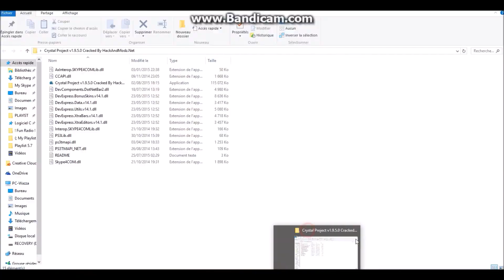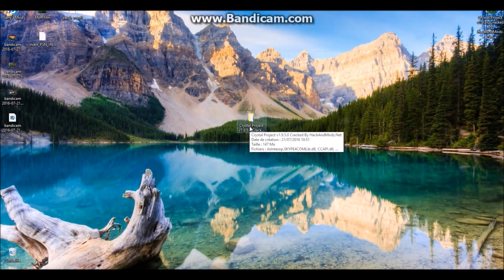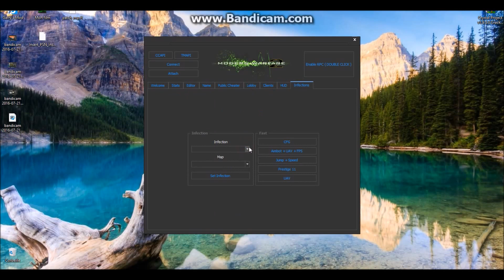★ [TOOL] MultiTool : Crystal Project v1.9.5.0 Cracked (GTA, AW, ....) +Dowload ★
●▬▬▬▬▬▬▬▬▬▬ஜ۩۞۩ஜ▬▬▬▬▬▬▬▬▬▬●
▓▓▓▒▒▒░░░ Open Me ░░░▒▒▒▓▓▓
●▬▬▬▬▬▬▬▬▬▬ஜ۩۞۩ஜ▬▬▬▬▬▬▬▬▬▬●

✖TOOL Name:
✖Type : CCAPI/TMAPI 2.60
✖Super Stable

●▬▬▬▬✖Tutorial✖▬▬▬▬●

add me on skype if you need help !

★Kik : WazzaModz
★skype: slyraccoun31
★Psn: WazzaNeverBan
★Rockstar :: WazzaDreamTm
★GT: Mr ErotiQue

★Hᴏᴡ ᴛᴏ Jᴏɪɴ W|MT™
☛Yᴏᴜ Mᴜsᴛ Hᴀᴠᴇ ᴀ CFW/Jᴀɪʟʙʀᴏᴋᴇɴ PS3
☛ɪғ Yᴏᴜ Dᴏɴᴛ Rᴇᴄᴏʀᴅ Tʜᴀᴛs Fɪɴᴇ Bᴜᴛ ɪᴛ ᴡɪʟʟ ʙᴇ ʙᴇᴛᴛᴇʀ ɪғ Yᴏᴜ Dɪᴅ
☛Yᴏᴜ Mᴜsᴛ Kɴᴏᴡ Hᴏᴡ Tᴏ Iɴᴊᴇᴄᴛ Mᴇɴᴜs & ᴇᴛᴄ.
☛Yᴏᴜ ᴍᴜsᴛ Mᴇ Nɪᴄᴇ ᴛᴏ ᴍᴇᴍʙᴇʀs
☛Aᴅᴅ Lᴇᴀᴅᴇʀ ᴏɴ PSN: WazzaNeverBan

★Sᴜʙsᴄʀɪʙᴇ Tᴏ Me

☛ Sᴜʙsᴄʀɪʙᴇ Tᴏ Us
☛ Lɪᴋᴇ ᴛʜɪs ᴠɪᴅᴇᴏ.
☛ Sʜᴀʀᴇ ᴛʜɪs ᴠɪᴅᴇᴏ ᴏɴ YᴏᴜTᴜʙᴇ & Tᴡɪᴛᴛᴇʀ
☛ Hᴇʟᴘ Tʜɪs Vɪᴅᴇᴏ Hɪᴛ 20+ Lɪᴋᴇs

♫ Song♫

★ ♫ Hendersin - Love

● Host : Wazza Modz